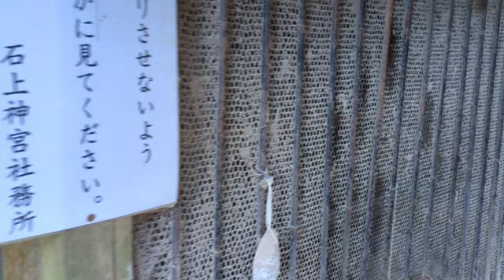[ツイキャス] 石上神社に詣りました。先ずは、ニワトリに面会から始まります。🚘モイ！Androidからキャス配信中 - / 🇯🇵堂村慎太郎🇯🇵見張り番🇯🇵 (2024.01.05)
石上神社に詣りました。先ずは、ニワトリに面会から始まります。🚘モイ！Androidからキャス配信中 - / 🇯🇵堂村慎太郎🇯🇵見張り番🇯🇵
日時: 2024/01/05